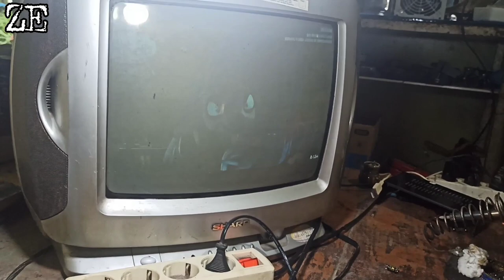SERVIS STB MATRIX APPLE HD MERAH MATI TOTAL